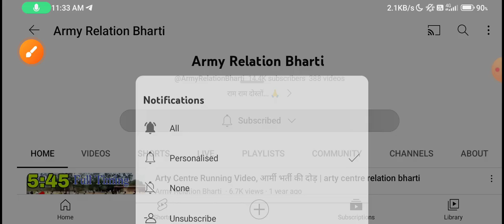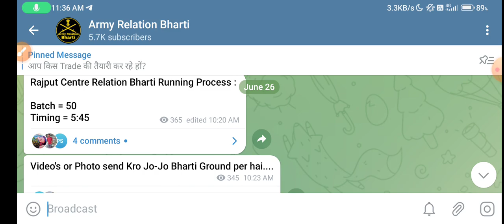Rajput Regiment Centre Fatehgarh Relation Bharti 2023 || 🔴Today Live Running Update